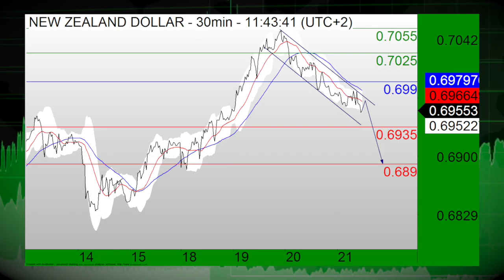04/21: Volatility across the board, dollar strong (13:22ET)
04/21/16: US stocks face mixed trade today, dollar turns bullish.